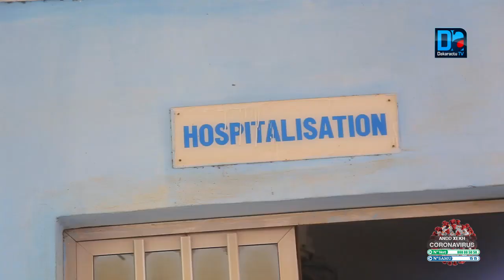Rufisque/Sur les traces de la Covid: "Chacun à son niveau doit être responsable, pour se préserver